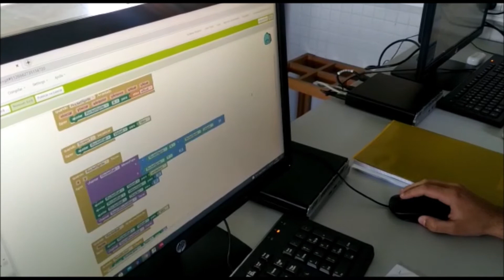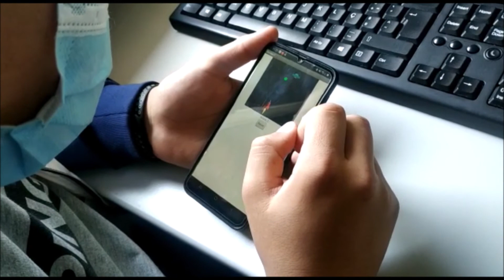ERASMUS + project "Shape the future teacher"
TEAC 20 students working on the Learning Scenario “Teaching Programming with Game Creation for Mobile Devices” using MIT App Inventor